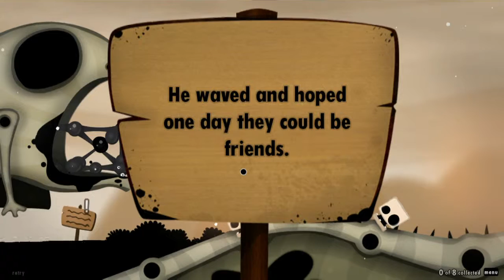World Of Goo - 18 - gruseliges Goo [Let's Play mit McSnake]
In dieser Folge entdecke ich die Unterwelt des Goos. Definitiv gruselig!